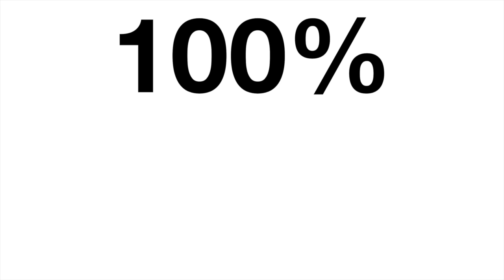Как лучше всего заряжать айфон ? Что лучше и быстрее, проводная или беспроводная зарядка ?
В этом видео, мы ответим на один из часто задаваемых вопросов: как долго заряжается айфон от проводной и беспроводной зарядки? Так что, если вы гадали что покупать в качестве питания для вашего устройства, и сколько ждать до его полной зарядки - обязательно досмотрите видео до конца.

Актуальные новости о судьбе техники Apple в России и странах СНГ❗️

Кто быстро учится - тот толкает мир вперед, по этому: смотрите короткие ролики Apple EasyWork, и без всякого труда обучайтесь пользоваться собственной техникой Apple, что позволит вам быть быстрее и умнее большинства.

AppleEasyWork - тут, все просто!